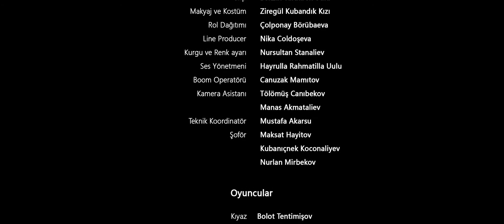KARDELEN-- Ödüllü Film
Yönetmenliğini Nursultan Stanaliev'in yaptığı filmde; Kıyaz, günün birinde büyük annesinin ölüm haberi ile yıkılır. Kıyaz, büyük annesini bir daha göremeyeceğinin üzüntüsünü yaşarken küçük bir kardelen çiçeği onun çocukluğunu ve çok sevdiği büyük annesinin kayıp sevinçlerini hatırlatır.